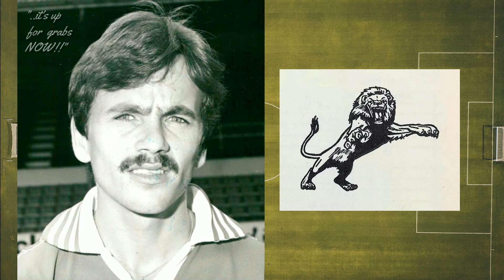On this Day - Soccer News 2 October, 1979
Soccer nostalgia...